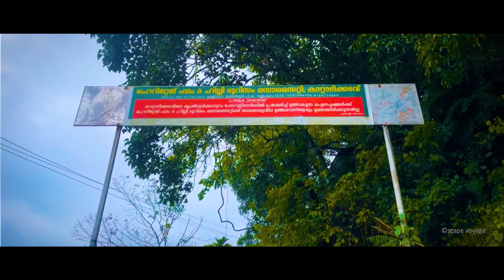Kattadikadavu view point-Trekking - Idukki - English CC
Kattadikadavu Trekking - Cinematic  | A view point in Idukki district ( Malayalam vlog English CC )

This beautiful Kattadikadavu is located in Vannapuram panchayat near Thodupuzha in Idukki district. To be precise, if we trek 2 km from Vannapuram Kalipara junction, we can reach Kattadikadavu. Earlier all the vehicles used to come here. This concrete road was washed away during the 2018 flood. We saw many changes in nature within 2 km of this kattadikkadavu which is spread over two mountains. To take you to that one experience.

Queries solved,

1. Where is Kattadikadavu located?
2. How much kilometers of trekking to Kattadikadavu?
3. How and when the road to Kattadikadavu  was destroyed?
4. What are the specialties in Kattadikkadavu?
5. How we can reach to kattadikadavu view point?
8. What is the climate in Kattadikkadavu?
9. Any shops at kattadikadavu?
10. Trekking nature of kattadikadavu?